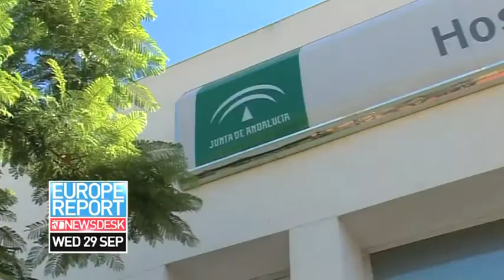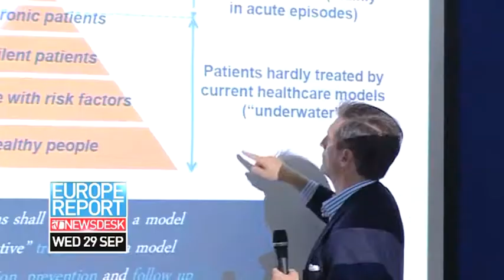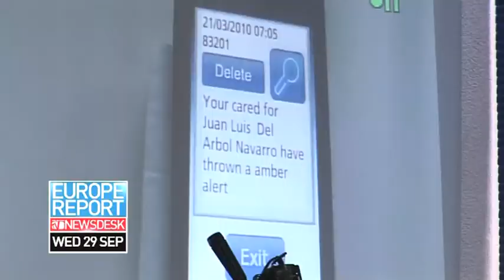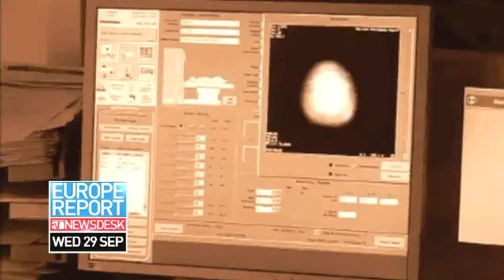Mobile Health - Telefónica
The world's fourth largest telco, Telefónica is combining cutting-edge technology with health. Leila Makki heads to the south of Spain to check out its R&D facility and demo some of its new mobile health services. Watch the video!

Participants:
Álvaro Fernández de Araoz, Director of Corporate eHealth, Telefónica
Tim Weston, Head of Propositions, Telefónica O2